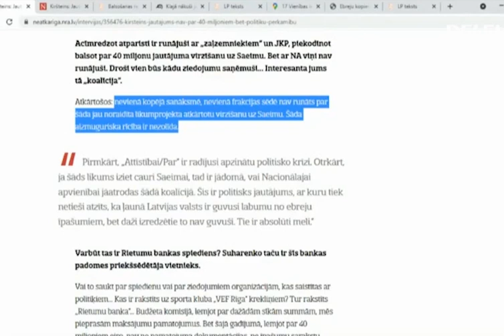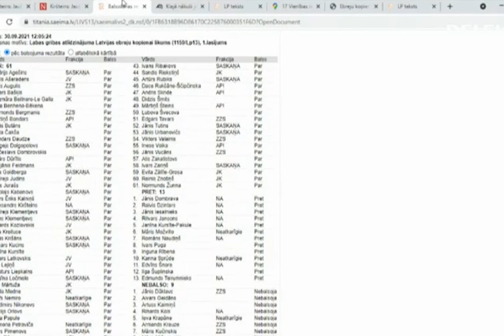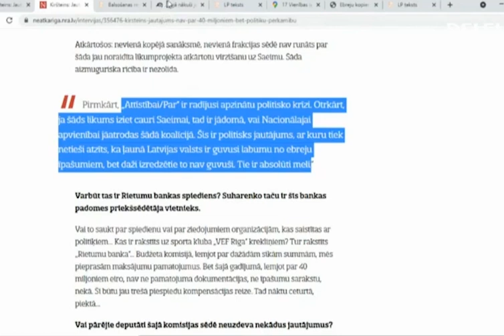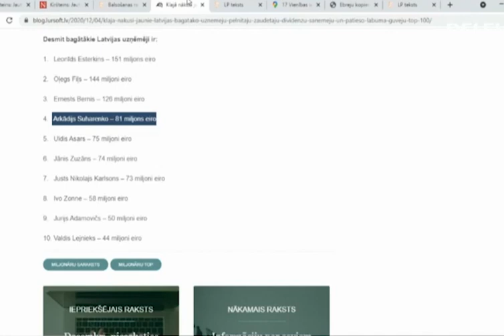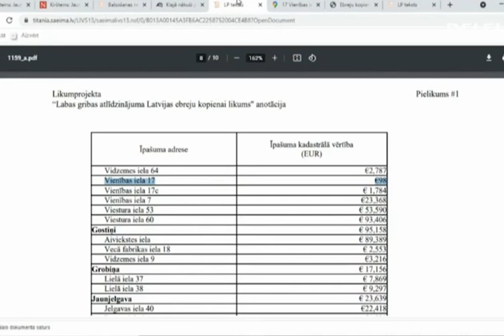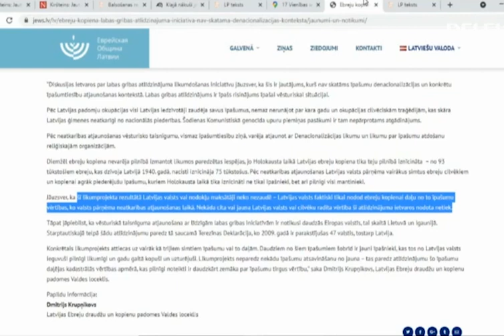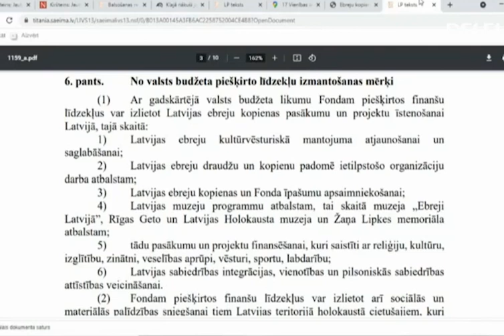Bondars vs Šnore. DELFI Diskusija par restitūciju.